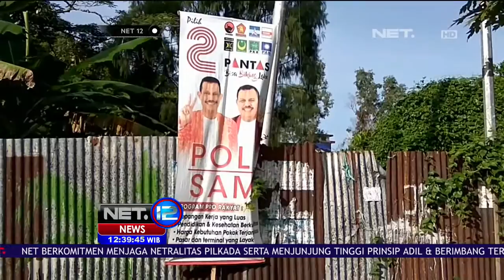Jelang Pemilihan, Atribut 2 Paslon Walikota Ambon Masih Bertebaran - NET12